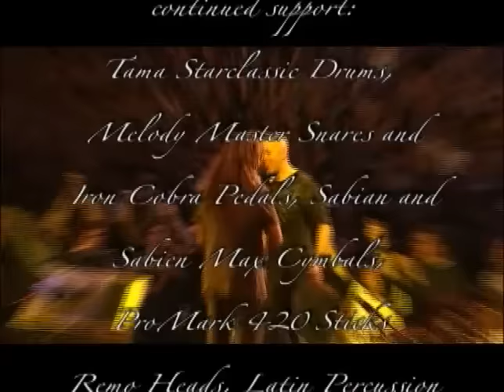Mike Portnoy Drum & Vox Cam - Dream Theater Score - Live At Radio City Music Hall - April 1st 2006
(ISOLATED DRUM & MP VOX AUDIO TRACK)

15 Years ago tonight, April 1st 2006 - I played what I still consider to be one of the most memorable shows of my career: DT at Radio City Music Hall in NYC (aka the live ‘Score’ release) It was the final night of DT’s 20th Anniversary World Tour and we capped it off at one of the most prestigious venues in the World (and were joined by an orchestra for the 2nd half of the show)
To celebrate its 15th Anniversary, I thought it would be fun to revisit this evening & share on my YouTube channel for everybody to enjoy...
This version has this Isolated Drum & MP Vox Audio channel, so you can hear (and watch) exactly what it was like in my world for that amazing evening...
Enjoy and Happy 15th Score!
XX + XV, MP